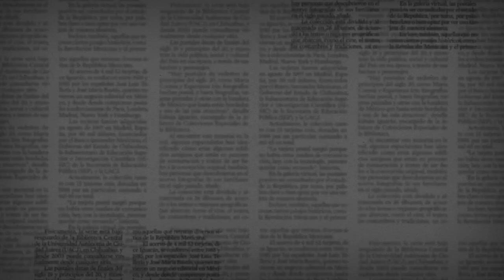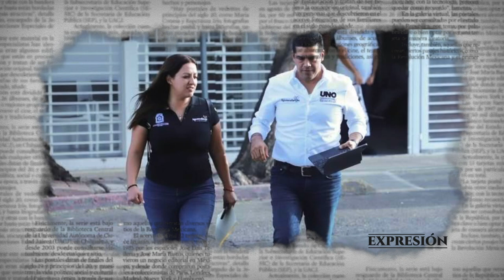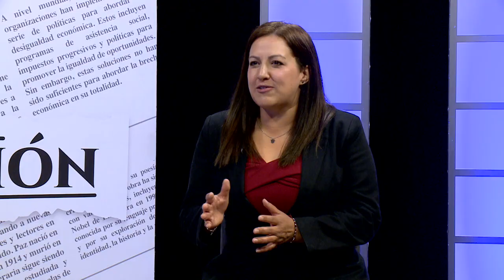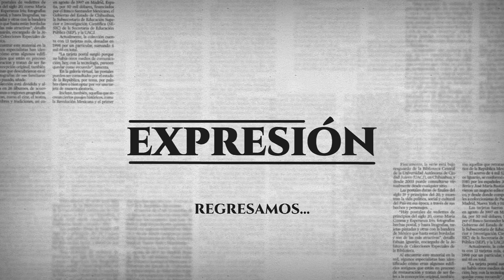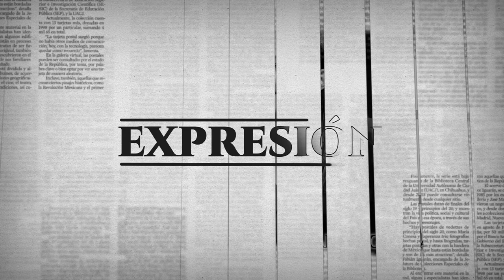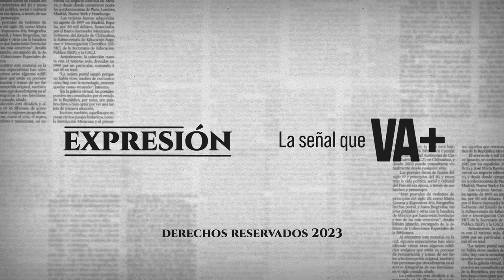Hoy en el reestreno en redes de la primer temporada de Expresión: Argentina Alonso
La Secretaria de Comunicación Social del Municipio de Aguascalientes, Argentina Alonso Müller nos platica de su experiencia en el cargo, sus inicios como reportera y lo que ha significado en su carrera el cargo que actualmente ocupa.